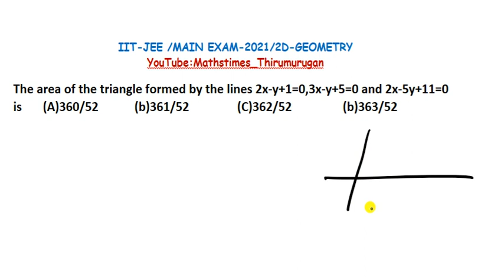IIT-JEE MAIN-2021/The area of the triangle formed by the lines 2x-y+1=0,3x-y+5=0 and 2x-5y+11=0 is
Shortcut Method/IIT-JEE /MAIN EXAM-2021/2D-GEOMETRY
The area of the triangle formed by the lines 2x-y+1=0,3x-y+5=0 and 2x-5y+11=0 is
(A)360/52            (b)361/52                (C)362/52                 (b)363/52